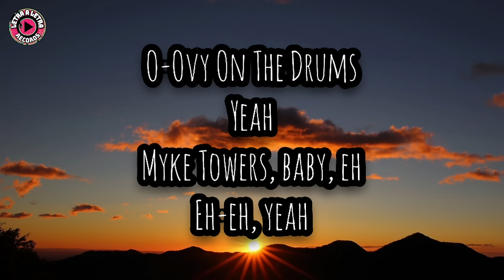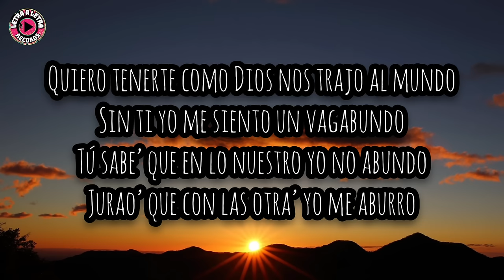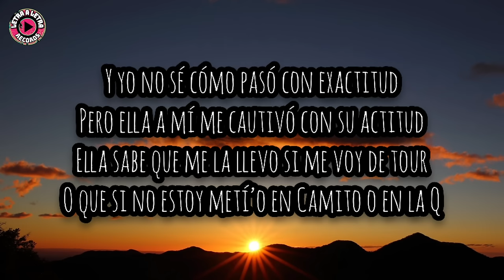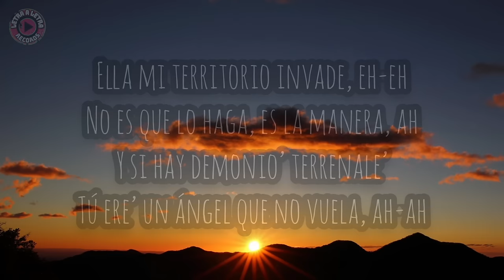Myke Towers - Almas Gemelas (Letra/Lyrics)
🔔 Activa las notificaciones para mantenerte actualizado con nuevos vídeos y estrenos!

🎤 Letra de 'ALMAS GEMELAS'

O-Ovy On The Drums, yeah
Myke Towers, baby, eh
Eh-eh, yeah

Desnúdate, nadie está viéndote
Ella de una captó mi atención en un dos por tre'
Recorrí su piel, tus ojo' color miel
Fueron culpable' de que esto pasara, no se sabe quién es quien

Porque tú y yo somos iguale'
Parecemo' alma' gemela', ah
En la cama somo' rivale'
To' los beso' son de novela, ah
Ella mi territorio invade
No e' que lo haga, e' la manera, ah
Y si hay demonio' terrenale'

Tú ere' un ángel que no vuela, ah
Ella mi territorio invade, eh-eh
Tú ere' un ángel que no vuela, ah-ah

Baby, ¿qué pasó? ¿Quién fue el que causó?
Que tapara' tus lágrima' con gafa' de sol
Me besas cuando cierra el ascensor
Pa' quitarse la ropa no lo pensó
Quiero tenerte como Dio' nos trajo al mundo
Sin ti yo me siento un vagabundo
Tú sabe' que en lo nuestro yo no abundo
Jura'o que con las otra' yo me aburro
Devórame y perdóname
Si me tardé en venir, estaba en dólare'
Pero ahora estoy en ti, sé que te robaré
Se lo hago y quiero darle otra ve'
Mami, devórame y perdóname
Ella e' flexible, cogió ballet

Baby, tú y yo somos iguale', eh

Si se lo hago a ella le llega al alma
Al otro día ignora la' alarma'
Ella mi mente me la desprograma

Y yo quiero amanecer contigo en las Bahama'
Tú y yo tenemo' demasiada similitud
Si yo me muero sentirá' mi espíritu
Ya tú sabe' que la que a mí me inspira ere' tú
Por ti me sacrifico, mami, yo cargo la cru'
Y yo no sé cómo pasó con exactitud
Pero ella a mí me cautivó con su actitud
Ella sabe que me la llevo si me voy de tour
O que si no estoy metío' en Camito o en la Q

Así que desnúdate, nadie está viéndote
Ella de una captó mi atención en un do' por tre'